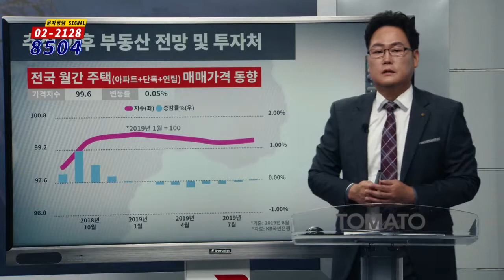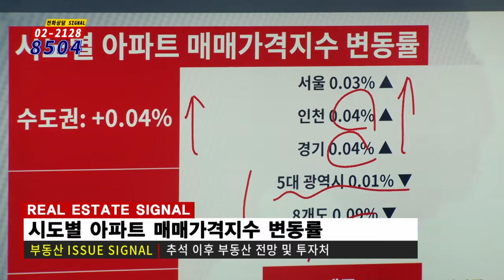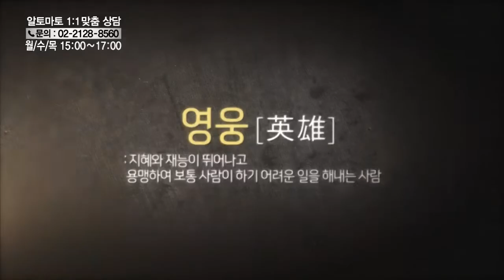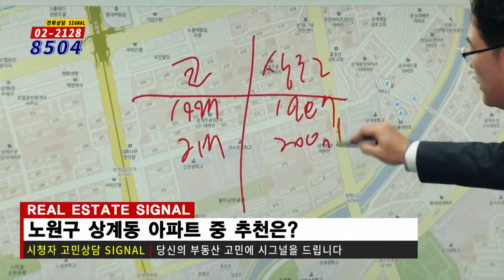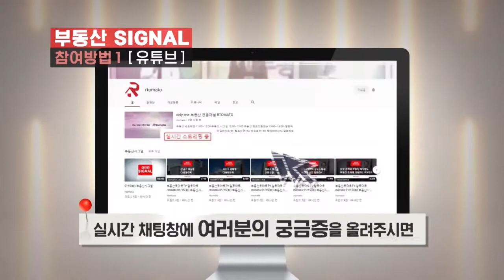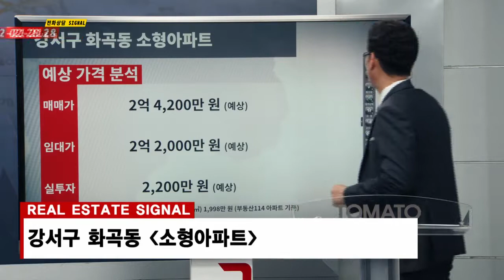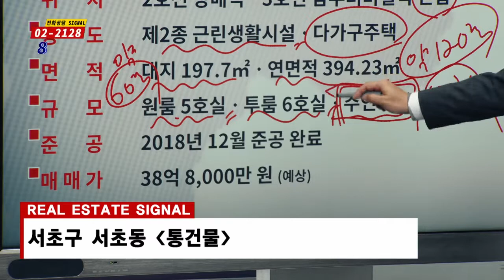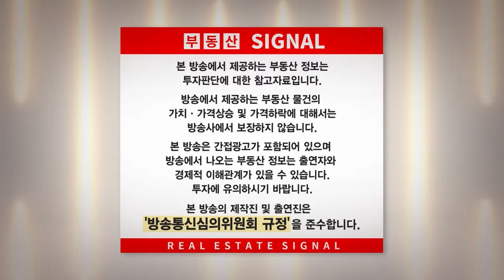부동산토마토TV 알토마토 rtomato 09/06(금) 부동산시그널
생방송 -부동산시그널- 금 오후 12:00~13:00